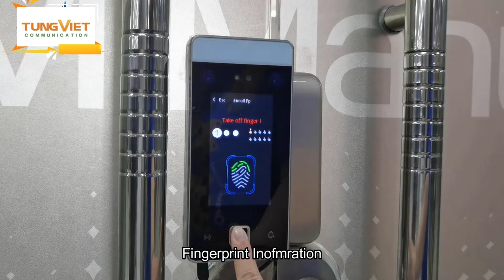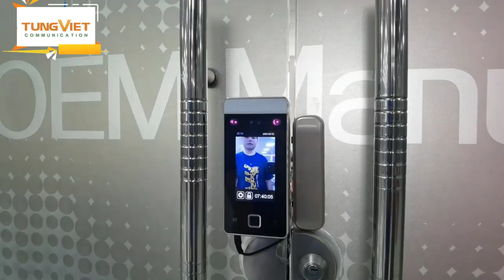[TVC-VDS] - Thiết bị nhận diện thông minh - Khuôn mặt - Vân tay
489A/21/54 Huỳnh Văn Bánh, Phường 13, Quận Phú Nhuận, TPHCM